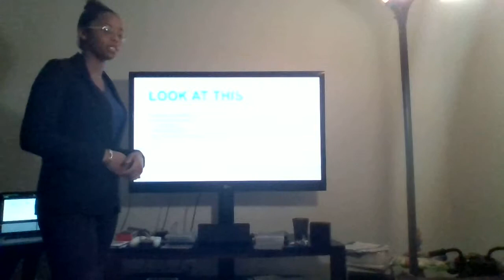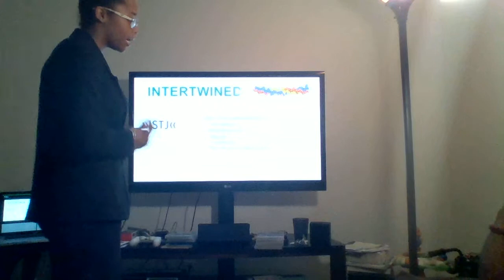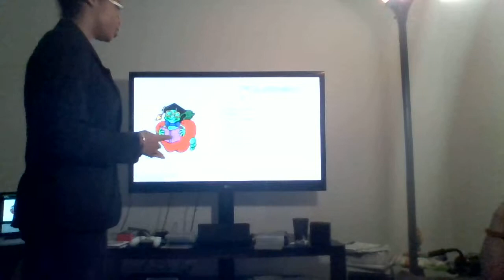Informative Speech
In the video:
Andy Nanton